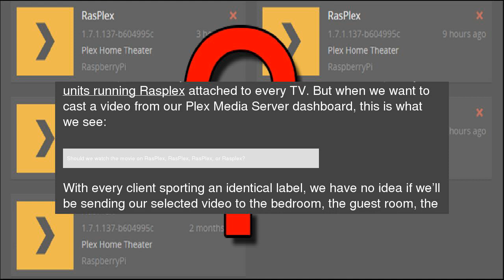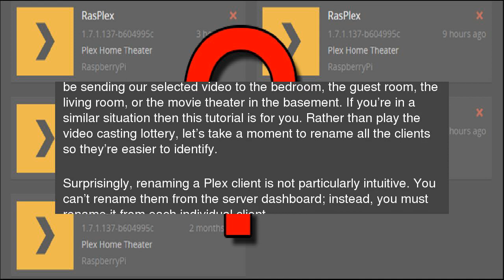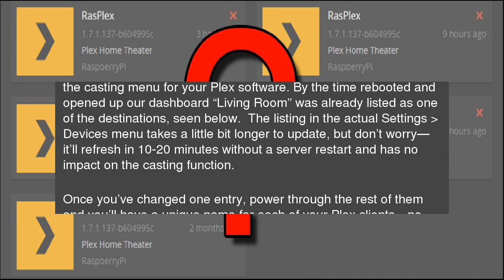How to Rename Your Plex Media Centers for Easy Identification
If you’re running more than one Plex Media Center client in your house, then it can sometimes be hard to identify which one is which.&nbsp;Let’s take a look at the not-so-obvious setting you need to tweak to give each of your Plex clients a unique name. How to Rename Your Plex Media Centers for Easy Identification